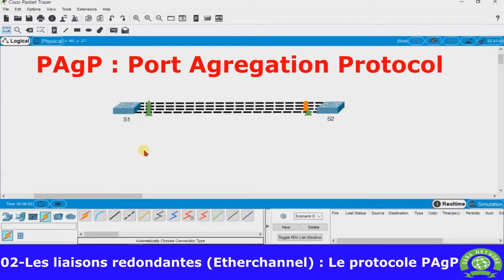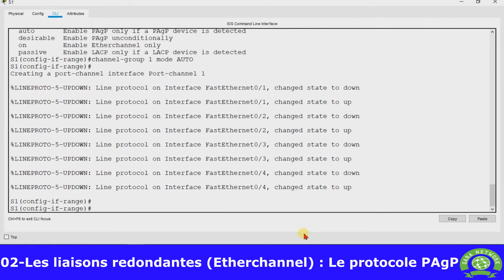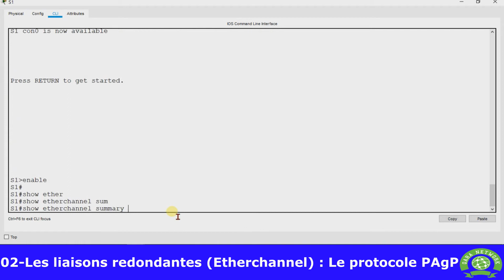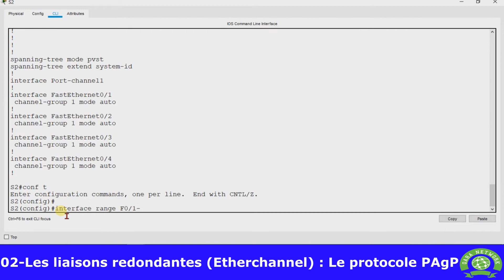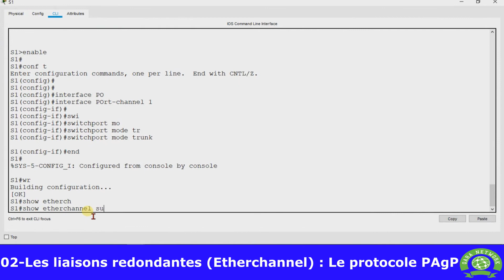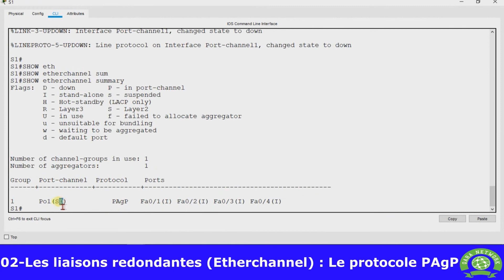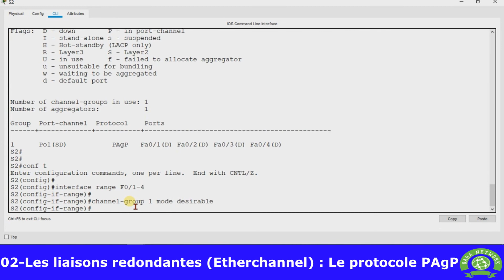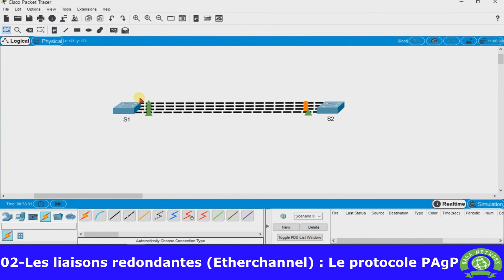02-Les liaisons redondantes Etherchannel : Le protocole PAgP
Configuration du protocole PAgP